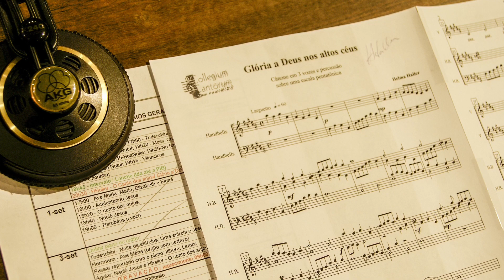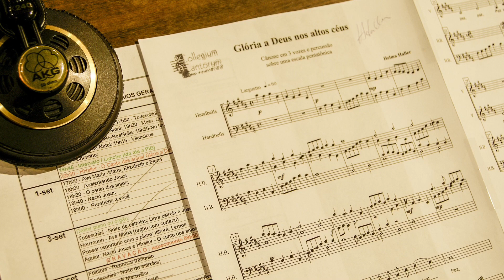Natal Brasileiro 10 anos | Glória com Sinos | Helma Haller | Collegium Cantorum Brasil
10 anos CD Natal Brasileiro | Brazilian Christmas | Brasilianische Weihnacht
Disponível nas principais plataformas de music streaming em Collegium Cantorum Brasil
Música e Direção Musical | Music and Artistic Direction;  Helma Haller
Collegium Cantorum - Coro Feminino - Women's Choir
Conjunto de Sinos da Primeira Igreja Batista de Curitiba | Bells Set of the first Baptist Church of Curitiba.

Our CD Natal Brasileiro was released on the 28th November 2010. It sold out in no time. Now its 26 Christmas carols are only available on music streaming platforms. It can be found at our Youtube channel Collegium Cantorum Brasil Today we celebrate the 10th anniversary of the release! During the Advent season 2020 we will be posting some of the precious jewels of this CD. Despite the difficult year, we want to rejoice and sing from the Glory of God, manifested through the birth of His son Jesus Christ. We wish you a blessed Advent and Christmas season.

No dia 28/11/2010 foi lançado o CD Natal Brasileiro. Tamanha sua aceitação que logo teve a edição esgotada! Agora é possível ouvir todas as 26 músicas natalinas apenas nas plataformas de music streaming! Busque por Collegium Cantorum Brasil, ou vá ao Celebramos hoje os 10 anos, e, durante o tempo de Advento de 2020 estaremos postando algumas das preciosas joias deste CD! Nosso desejo é que, apesar do ano difícil, a Glória de Deus manifestada no nascimento do seu filho Jesus Cristo, possa nos fortalecer e alegrar nossas vidas, e nosso natal! Feliz época de Advento!